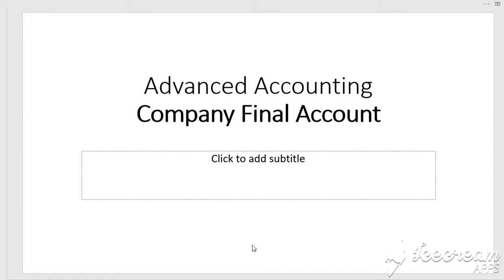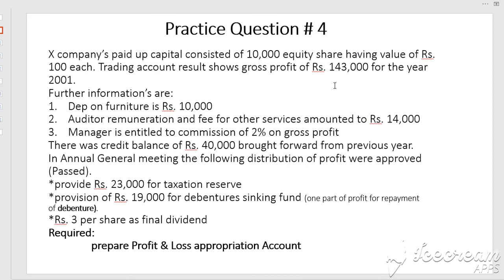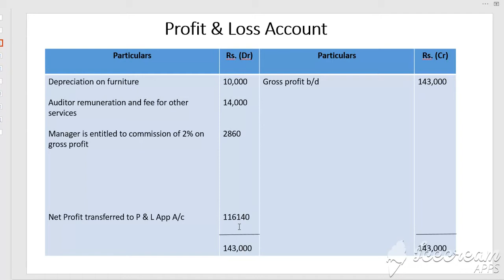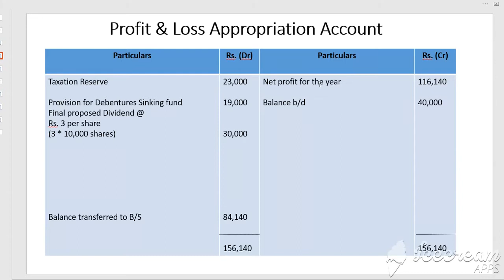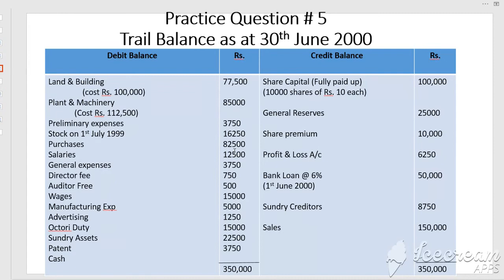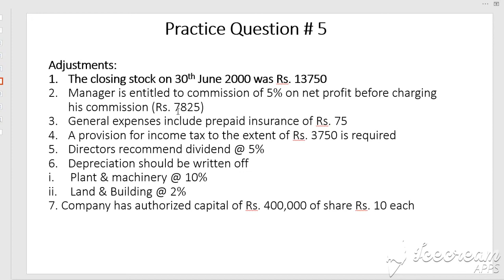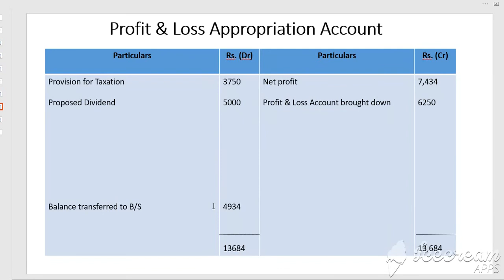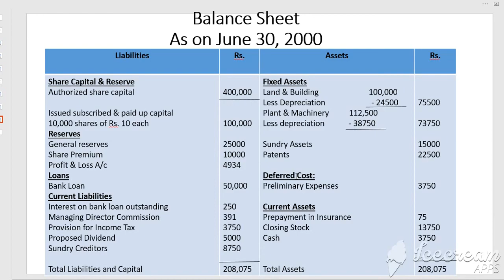Advanced Accounting | Company Final Accounts | Lecture # 2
The Companies Act requires every company to prepare every year a Profit and Loss Account or Income and Expenditure Account and Balance Sheet of the end of the year – Final Accounts of the company including Trading Account, Profit and Loss Account, Profit and loss Appropriation Account and Balance Sheet.

My videos are related to Education and learning side.